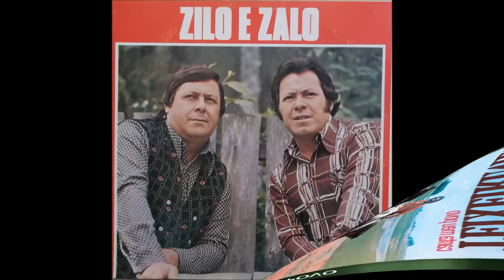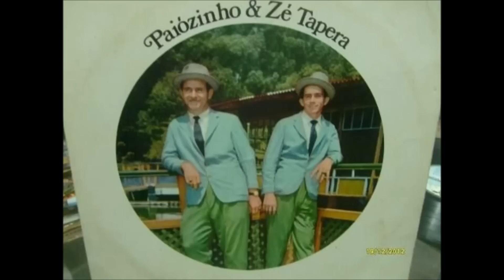Seleção de Tangos Teixeirinha e convidados 27 sucessos